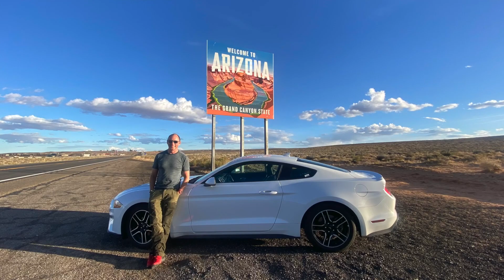Campervan vs Hotel Roadtrip battle- who will win?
Having just returned from an amazing US road trip through Arizona and Utah, we reflect on how very different this adventure was in comparison to our regular campervan road trips. We chat about the pros and cons of what makes a good trip and put Campervans and Hotels in a head to head battle.

We are Richard and Jackie and we live in the UK. Having retired at 51, our plans include relocating to the Yorkshire Dales, developing our forever home and travelling the UK, Europe and eventually the world in our VW campervan Nelson.

You will soon realise that we are complete YouTube beginners with all the challenges of creating and publishing videos ahead of us, not to mention uploading when on the road.

Many thanks,

Richard & Jackie